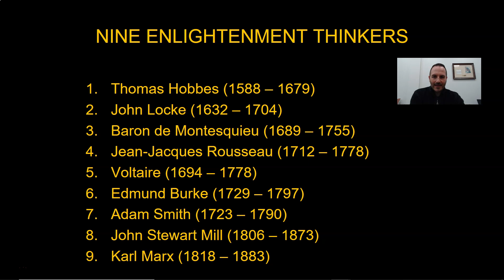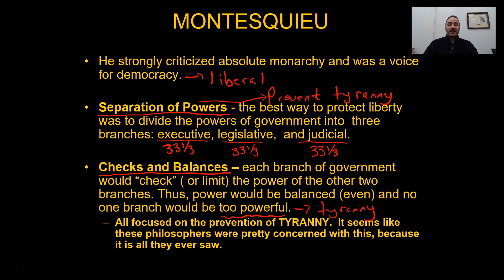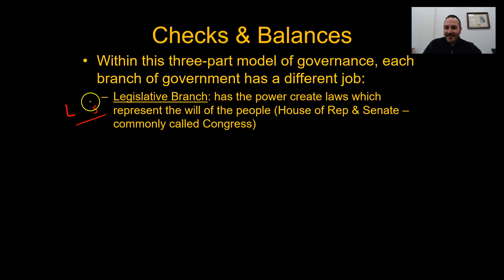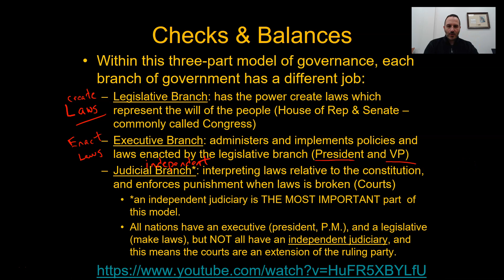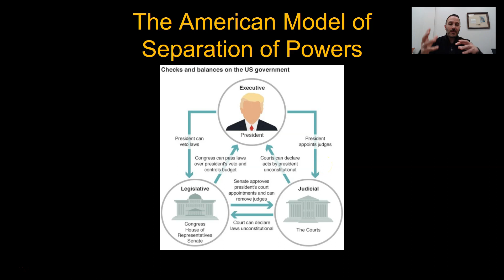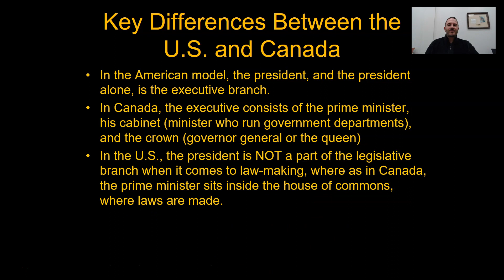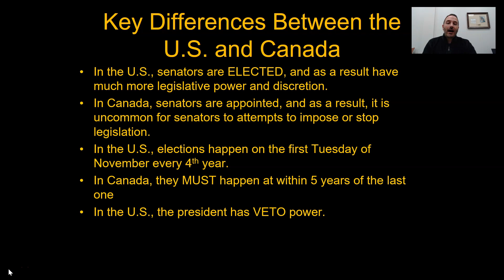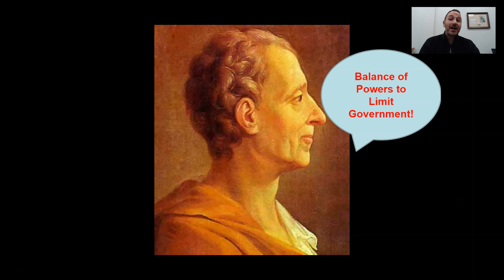Montesquieu - Classical Liberal Philosopher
Montesquieu and his ideas of seperations of power and checks and balances is the foundation of (I would argue) every liberal, democratic government in the world today. He rocks.